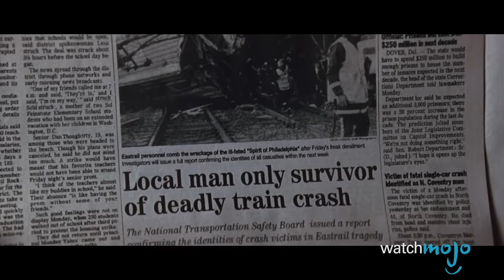Top 10 SERIOUSLY Underrated Instrumental Film Scores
Instrumental musical scores from great movies and films that unfortunately never got the attention they deserved. WatchMojo presents the most underrated film scores of all time. But what will take the top spot on our list? Oblivion, Conan the Barbarian, or the Prince of Egypt? Watch to find out!

01:07 #10. “Atlantis The Lost Empire” (2001)
01:57 #9. “Thor” (2011)
03:02 #8. “The Mask of Zorro” (1998)
04:02 #7. “The Last Samurai” (2003)
04:50 #6. “Unbreakable” (2000)
05:52 #5. “Taxi Driver” (1976)
06:54 #4. “Hook” (1991)
08:17 #3, #2, #1 ?

Big thanks to John Nolan for suggesting this idea, and to see how WatchMojo users voted, check out the suggest